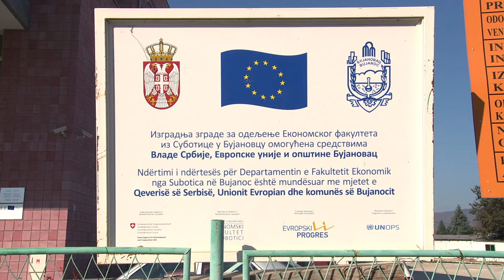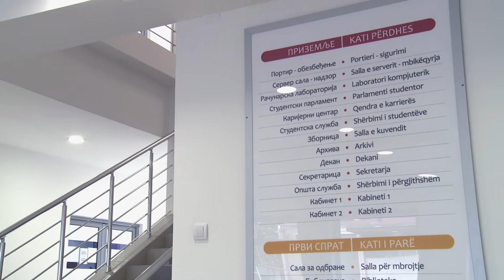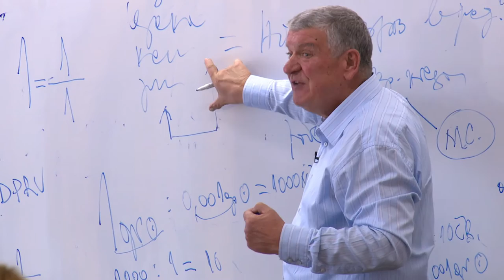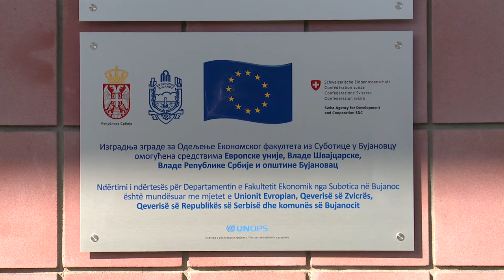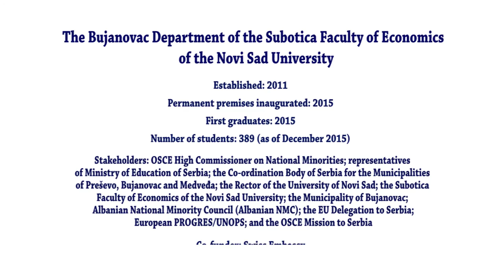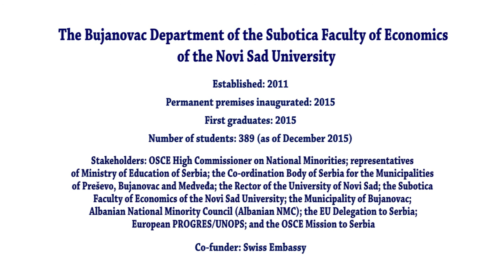A Short Story of the Bujanovac Department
The OSCE High Commissioner on National Minorities (HCNM).

Building confidence one step at a time.

A film on the development of the HCNM-supported multilingual Bujanovac Department of the Subotica Faculty of Economics of the University of Novi Sad, in Serbia. The Bujanovac Department is the first truly multilingual and multi-ethnic higher education institute in southern Serbia. The first students graduated in November 2015, which also marked the inauguration of the permanent premises of the Bujanovac Department.

The OSCE High Commissioner on National Minorities is according to its mandate “an instrument of conflict prevention at the earliest possible stage.” This involves containing and de-escalating tensions involving national minorities within the OSCE area and alerting the Organization to risks by providing early warning and early action where a situation has the potential to turn into a conflict.